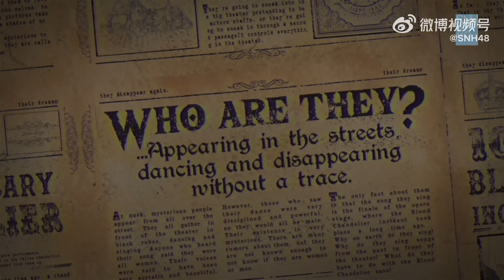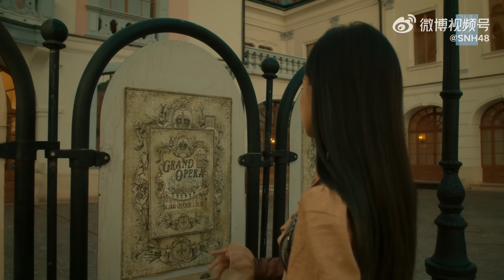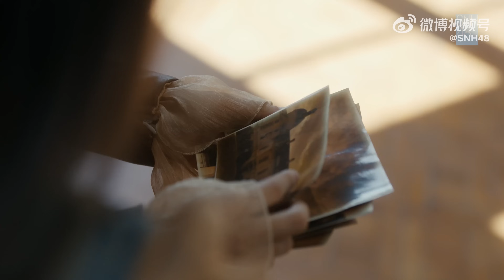[20231025 VIETSUB] 悖论体 NUMBER ONE (Drama MV 4K) - SNH48 TOP 16 (GNZ48 & BEJ48)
🎙Trình diễn: Viên Nhất Kỳ 袁一琦 Vương Dịch 王奕 Tống Hân Nhiễm 宋昕冉 Châu Thi Vũ 周诗雨 Trịnh Đan Ny 郑丹妮 Trần Kha 陈珂 Tằng Ngải Giai 曾艾佳 Đoàn Nghệ Tuyền 段艺璇 Dương Băng Di 杨冰怡 Lưu Lực Phi 刘力菲 Chu Di Hân 朱怡欣 Bách Hân Dư 柏欣妤 Hồ Hiểu Tuệ 胡晓慧 Hồng Tĩnh Văn 洪静雯 Lưu Tăng Diễm 刘增艳 Hoàng Di Từ 黄怡慈
❄VUI LÒNG KHÔNG SAO CHÉP BẢN DỊCH